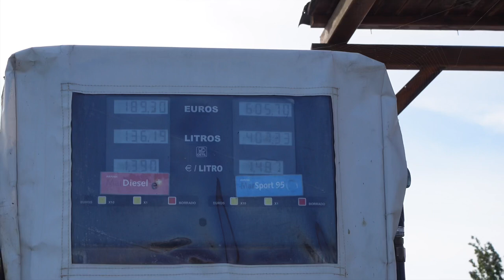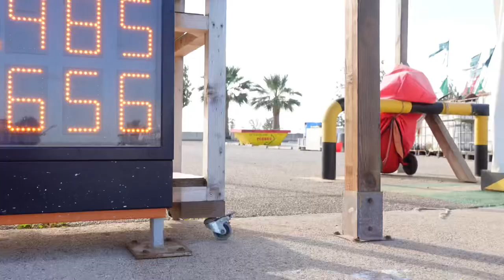Angler fängt GRÖßTEN Fisch des LEBENS mit der SPINNRUTE !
Wir schreiben mal wieder Geschichte...
Zu Gast bei Adrian von GreenflakeFishing seht ihr heute im Teil 2/3 die komplette ZERSTÖRUNG!
Eigentlich sollte es eine Penis-Köder-Challenge werden doch wie so oft endet alles anders als geplant.

Ein bisschen Werbung muss sein Leute.
Hier meine Tips und Rabatt Codes  rund ums Thema Angeln und gesunde und schnelle Ernährung !

Die Better Fishing Box ist da! 🔥🙏🏽
- monatlich kündbar
- Köder im Wert von 60-70€
- Chance auf geilen Hauptgewinn in jeder Box
- Die besten Köder aller Firmen
- Für alle heimischen Raubfische
- Nur 28,50€ (mit Code)

Mach deinen ANGELSCHEIN jetzt ONLINE- und spare mit dem Code ,,JOSHI5“ jetzt 5% auf deinen Angelschein ! *

Besuch unseren neuen Onlineshop!